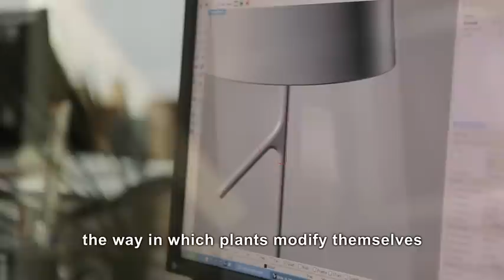BIRDIE by Foscarini I Design: Ludovica e Roberto Palomba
The slim stem is like the trunk of a tree. Its shade, a reinterpretation of the classic reading lamp, while the branch, as if ready for a "birdie" to alight, beckons your touch, turning it on or off. These three elements spontaneously coalesce to give life to a friendly, harmonious and easy to use lamp affording many installation possibilities and blending easily with different styles, furniture and tastes. Made with sturdy yet lightweight materials, dynamic in the infinite positioning possibilities, always monochromatic, from lampshade to the base. Birdie accompanies everyday life with a pleasantly stylish presence, which revisits a classic style that is part of our collective memory and imagination.